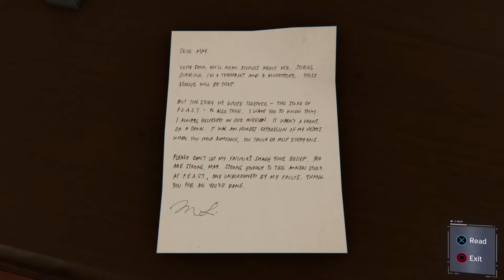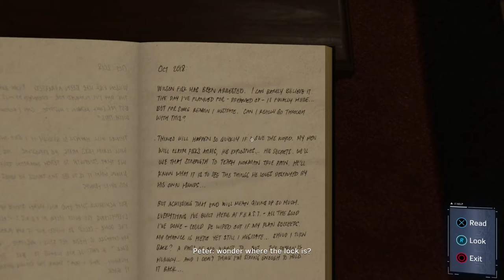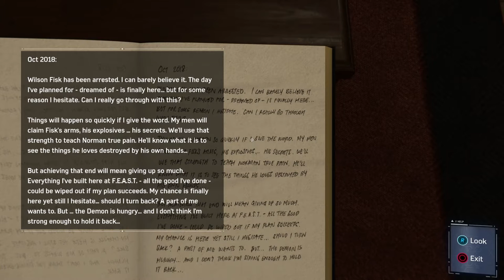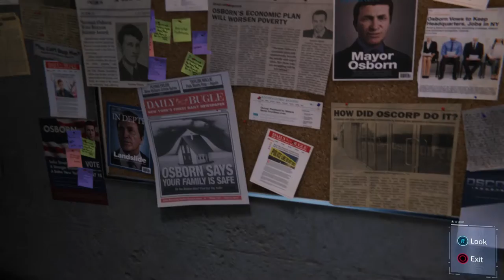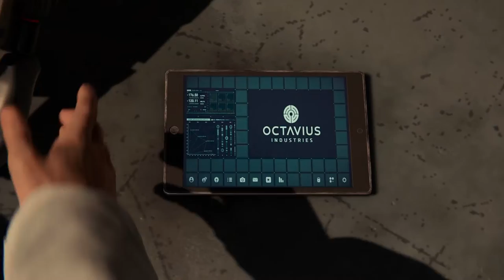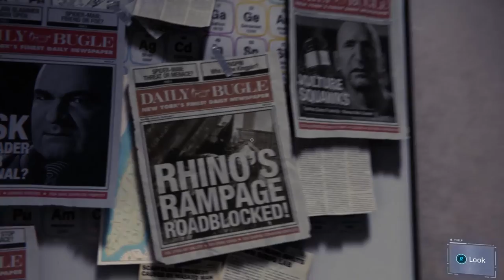Li's Office | Ed Plays Marvel's Spider-Man #8 | PS4 PRO